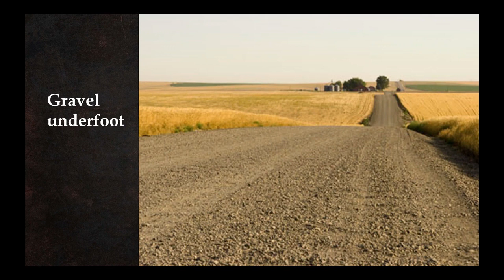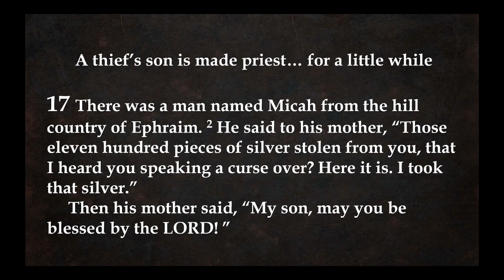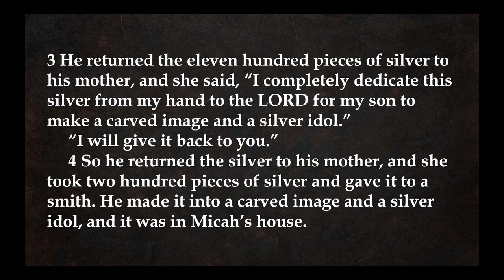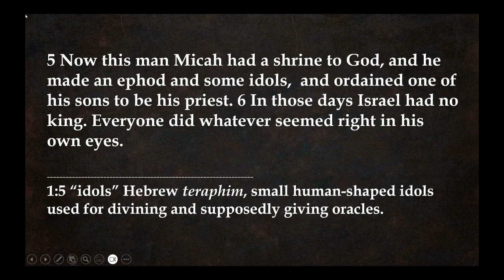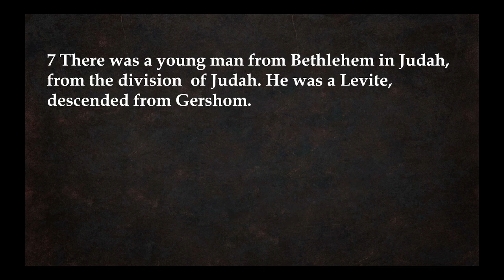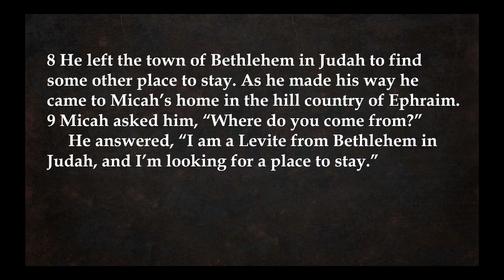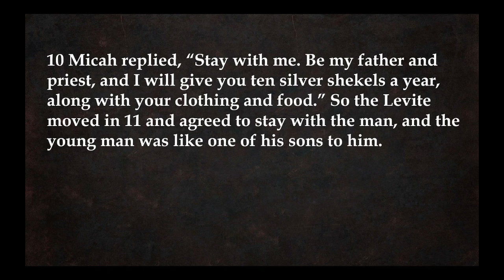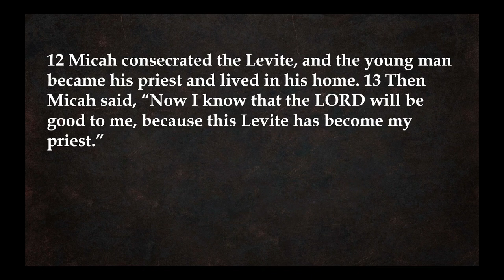Invisible Church Video - Judges 17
Invisible Church is a Bible Study podcast by the pastors at St. Paul's Lutheran Church in New Ulm, MN. This is a study of the book of Judges by Pastor Tim Smith.